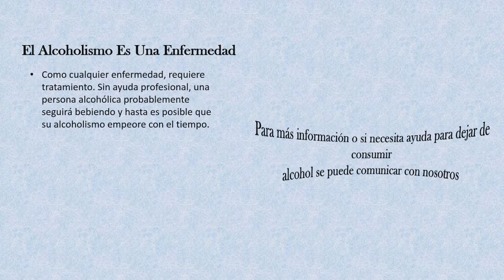No dañes a tu familia con el alcohol. Promotores de Prevención.